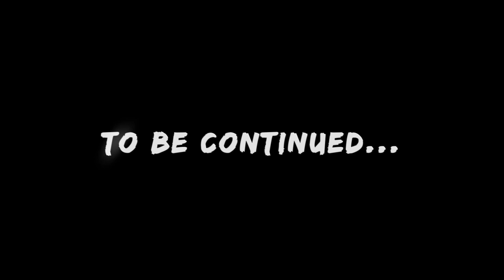My New Bird Riding In Style (Paradise Perch & Go Product Review) | Vlog #251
I have been waiting for this neat item to come in the mail for my new baby (not-so-baby) AfricanGrey parrot Ligaya. We have been traveling and walking around outside and have some fun travel adventures ahead so it was time to buy a proper bird carrier. I review the Paradise Caitec Perch N Go Polycarbonate Bird Carrier product that I purchased from Amazon, and take a trip to visit the kind sisters at the Good Shepherd Sisters Convent in Quezon City, Metro Manila, Philippines.